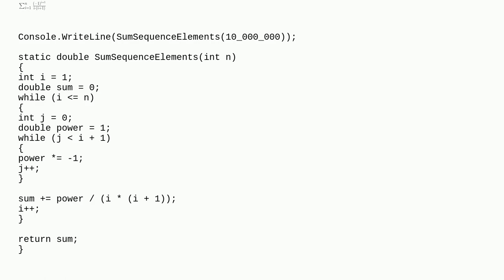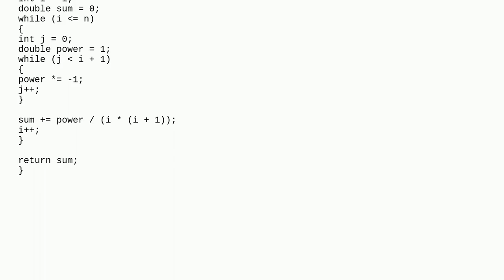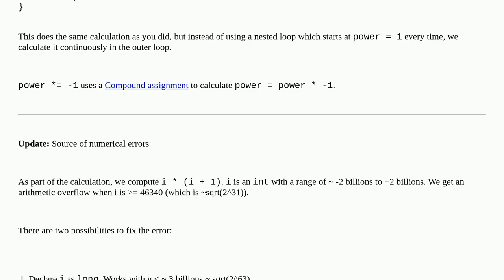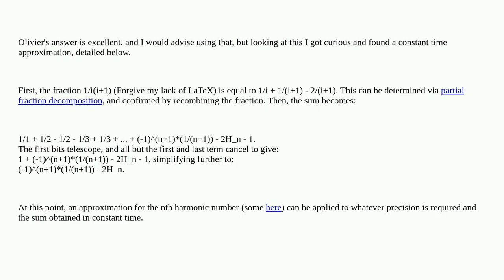while loop stop working with big numbers c#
A special thanks goes out to the community

  big-o while-loop sequence sum c#